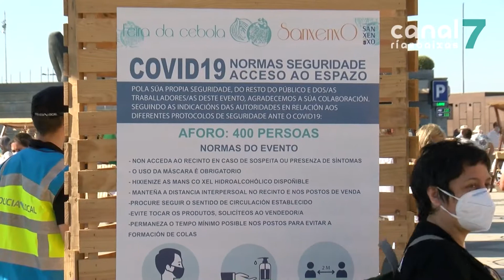Sanxenxo celebra a feira da cebola con todas as medidas sanitarias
As limitación da nova normalidade non impediron que Sanxenxo gozase da súa feira da cebola. Para elo foi necesario que a festa se adaptase a todas as medidas sanitarias. A situación obrigou a cancelar o concurso das ristras e a entrega das cebolas de ouro.